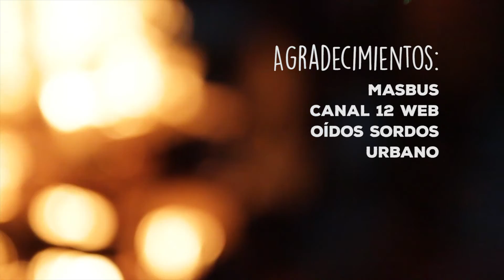OLEADA LUDICA 2016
Con mucha alegría compartimos el registro de una nueva Oleada Lúdica, este año con la temática de inverno.
Agradecemos especialmente a la generación 2015 de la Especialización en Recreación y Animación de Grupos, formación impartida por Homoludens; a B Cultura, a Esquinas de la Cultura; la Unidad de Economía Social y Solidaria de la Intendencia de Montevideo y a todos los colectivos e instituciones que se sumaron voluntariamente a esta construcción colectiva. ¡Gracias!